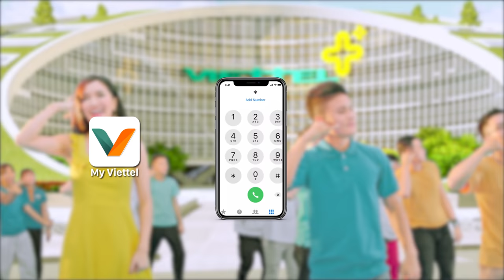VIETTEL++ CHƯƠNG TRÌNH CHĂM SÓC KHÁCH HÀNG LỚN NHẤT | QUANG HẢI, BÍCH PHƯƠNG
🔥 Viettel++
💯 Chương trình chăm sóc khách hàng lớn nhất từ trước tới nay, dành cho 100% khách hàng đang sử dụng dịch vụ viễn thông của Viettel (di động, điện thoại cố định, Internet, Truyền hình số ViettelTV...)
💯 Với Viettel++, mọi tương tác của bạn đều được tích điểm để đổi ra ưu đãi viễn thông hoặc vô số ưu đãi bậc nhất tại 300 đối tác liên kết của chúng tôi.
👉👉 Tham gia ngay chương trình quay số trúng thưởng nhân dịp ra mắt Viettel++ và sở hữu nhiều phần quà hấp dẫn với tổng giá trị giải thưởng hơn 30 tỷ đồng:
✅ Sổ tiết kiệm 1 tỷ đồng
✅ 30 xe máy SH 125i 2019
✅ 300 iPhone XSMax 64GB
✅ 300.000 giải thưởng 30.000 điểm Viettel++
✅ 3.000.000 giải thưởng 3.000 điểm Viettel++
✅ 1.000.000 giải thưởng 7GB data siêu tốc độ
👉👉 Cài đặt ngay ứng dụng My Viettel, bấm gọi *098# hoặc truy cập website cong.viettel.vn để tham gia từ 18/06 đến 27/8.

👉👉 Theo dõi livestream quay số trúng thưởng Viettel++ tại fanpage Viettel Telecom vào 20h, thứ 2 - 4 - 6 hàng tuần bắt đầu từ 21/06.